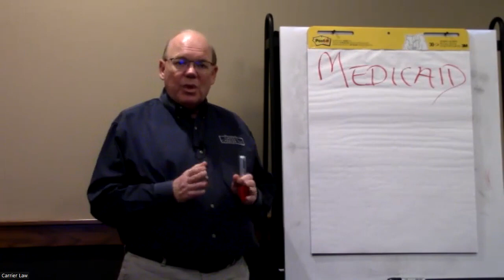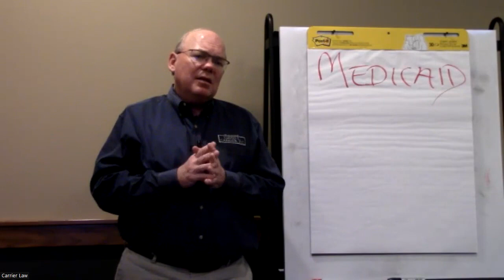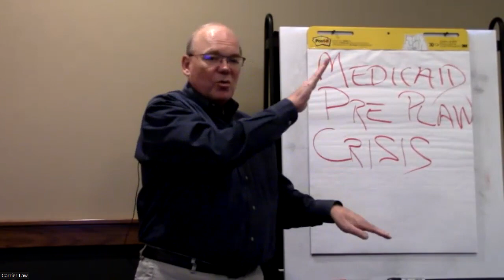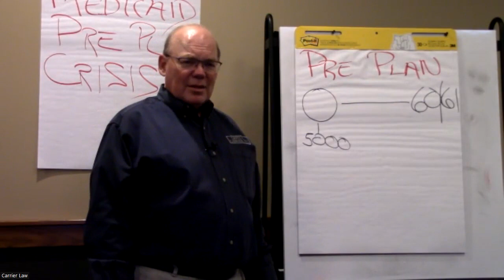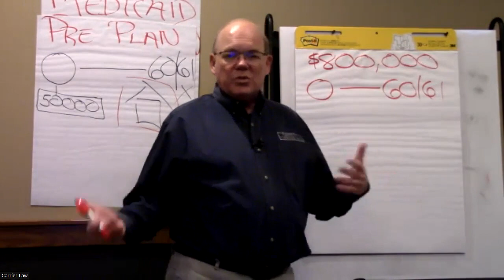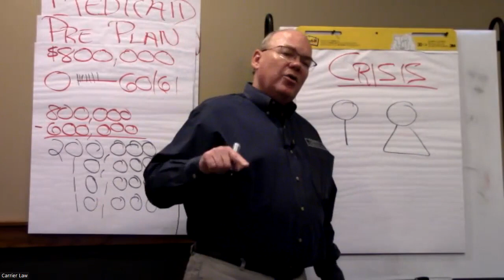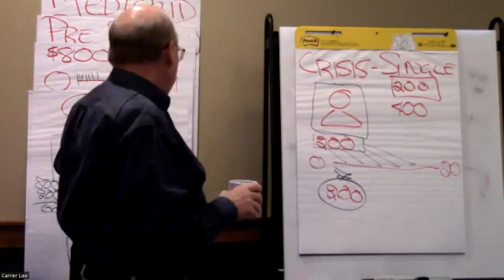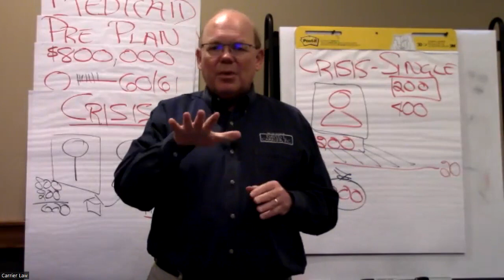Medicaid Myths vs. Facts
David Carrier presents this Educational Series webinar on Medicaid myths versus facts. In his presentation, David covers topics including Medicaid Options – PACE, Waiver and Long-Term Care; giving “stuff” away – how gifting impacts eligibility and The “Carrier Law Process” – steps to Medicaid approval.